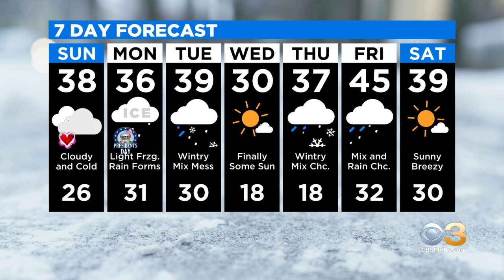Philadelphia Weather: Cloudy, Cold Sunday